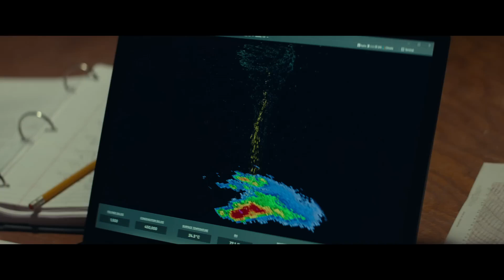Twisters | Official Trailer 2